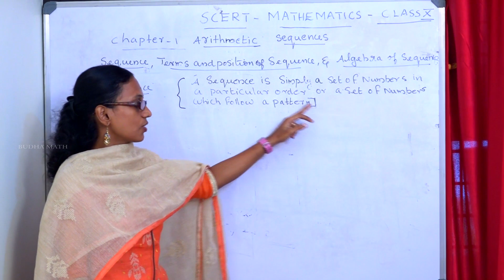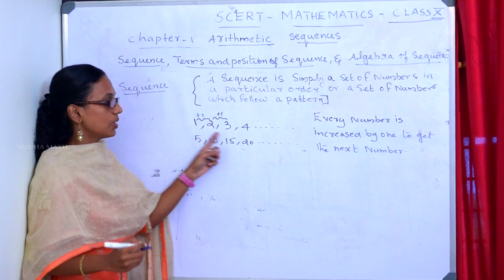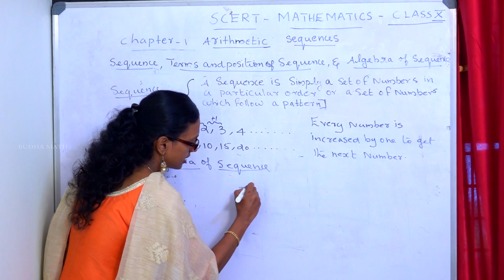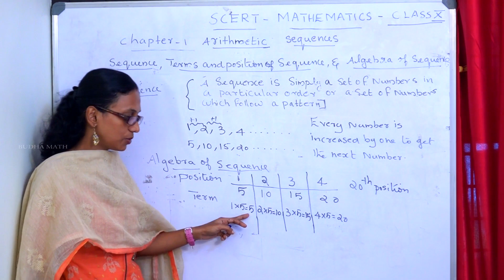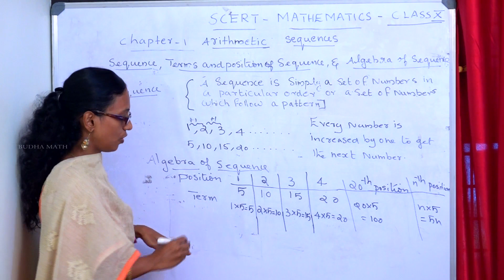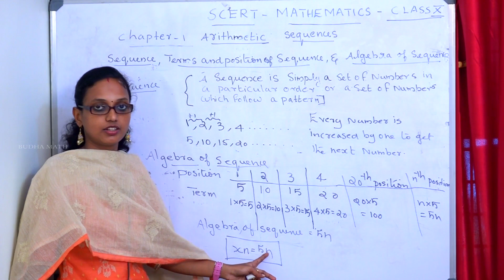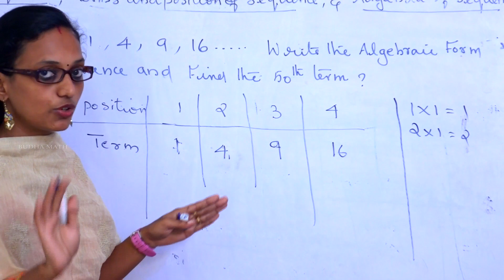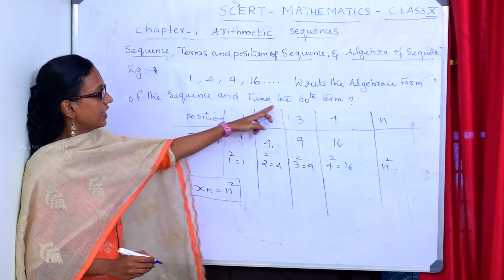SCERT Kerala mathematics class10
Chapter-1 arithmetic sequences, introduction and algebra of sequences